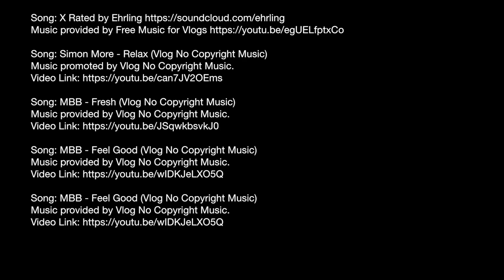Cartagena, Colombia ep06 - Dolphins, turtles, nightlife and rooftop bars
In this episode of Sisters in paradise we explore the colourful town Cartagena in Colombia.
We celebrate Emelie's birthday with a trip to Rosario island, Playa Blanca and the oceanarium. At the oceanarium we meet dolphins and turtles.
We enjoyed a drink at a skybar on Movich Hotell and meet up with a bachelor party for some dancing a the club.
In the town we found a free chocolate tasting and we prepared for our trip to the Amazon's!

We hope to inspire you to follow your heart and live the life you’re dreaming about, no matter what it is!
If we can do it, you can do it!

We would be super happy for every contribution to our adventure around the world.
See the link below to know how to get extra ”behind the scenes” material.

//Emelie and Cecilia

FAQ
What cameras do we use?